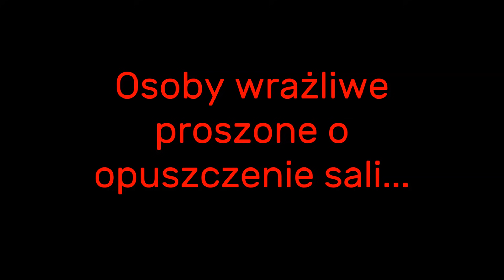Moje NAJWIĘKSZE PRZYPAŁY Wędkarskie!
Cześć!
Dzisiaj trochę inaczej, ponieważ nie z nad wody - tylko w domu. tematem dzisiejszego odcinka będą moje największe przypały, które mi się przytrafiły w karierze wędkarskiej!
Miłego oglądania!

Wspieranie, czyli krótko mówiąc - wspieranie twórców przez widzów. Polega to na tym, że chętny widz, co miesiąc przeznacza różne kwoty (od 2zł do 100zł) dla twórcy. (Można oczywiście zrezygnować ze wspierania.) Za to dostaje różne bonusy jak na przykład wspominanie w odcinkach, polecanie kanału, kontakt przez media. Podczas komentowania filmów przy waszym nicku (jeśli jesteś wspierającym) wyświetla się znaczek, który będzie was wyróżniał i będziecie otrzymywać serca przy komentarzu. Zebrane pieniądze będą przeznaczane na rozwój kanału, wypady wędkarskie, konkursy. Decyzja należy do Ciebie. 💪 😎
Podziękowania dla obecnych wspierających!

Dając lika motywujesz mnie do nagrywania więcej ciekawych filmów!
I zapraszam również do napisania jakiegoś komentarza pod filmem (hejty (nie) są mile widziane)!

Wtedy będziesz na bieżąco ze wszystkimi odcinkami!
Lecimy pod 50k!

Wędkujemy od wielu lat, ale wolimy raczej luźne łowienie, więc nie oczekujcie, że na tym kanale zostaną opublikowane filmy z wielkimi rybami. Ale oczywiście mogą też takie być.

Do zobaczenia! 😉